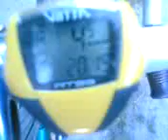На Барковке!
Длинноволосый жгёт!И абсолютно трезвый как всегда!Море энергии,счастья радости и позитива от Природы!А часто путают с нетрезвым!Очень обидно!Но ничего не поделаешь!Люди нщё не научились понимать где истина,а где ложь!Более ранние записи не показываю!Вы точно не поверите что я не пью не курю и не принимаю стимуляторов!